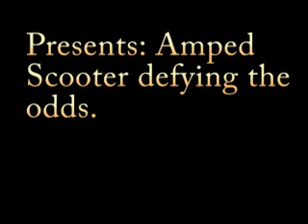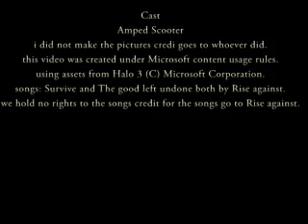MLG 2 vs. 4 win NAHP